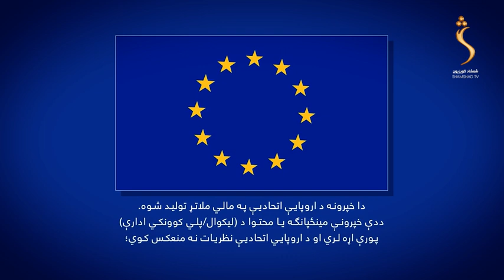ننګرهار ولایت کې یو ځل بیا د کرونا ناروغانو شمېر زیات شوی دی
Satellite: Yahsat 52.5E
Downlink Frequency: 12015 MHz
Symbol Rate: 27500 MS
Modulation: DVBS2/8PSK
Polarization: Horizontal
FEC: 3/4